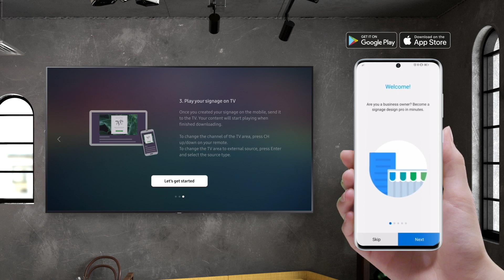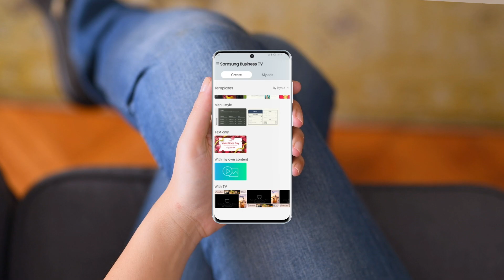Samsung Business Tv Serie BET-H: Guida rapida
Come impostare il tuo business tv e come creare i tuoi annunci pubblicitari in pochi semplici passi.